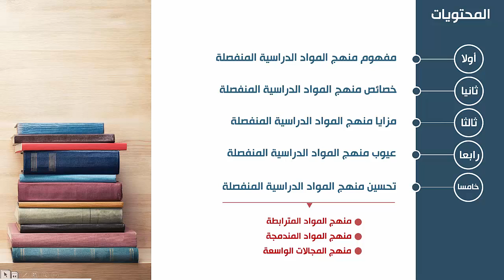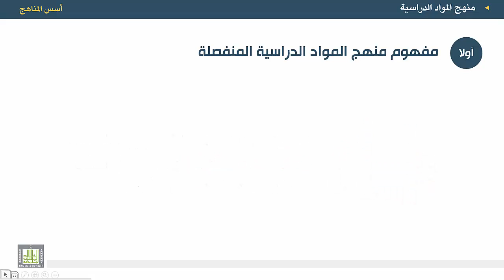أسس المناهج - الوحدة 9 : منهج المواد الدراسية - محتويات الوحدة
المقررات المفتوحة
أسس المناهج - 471 نهج-2
الوحدة التاسعة - منهج المواد المنفصلة.
1 مقدمة.
2.المحتويات.
3.تعريف منهج المواد الدراسية المنفصلة.